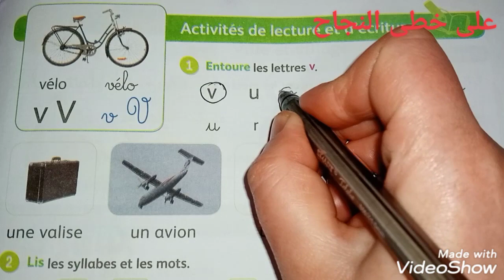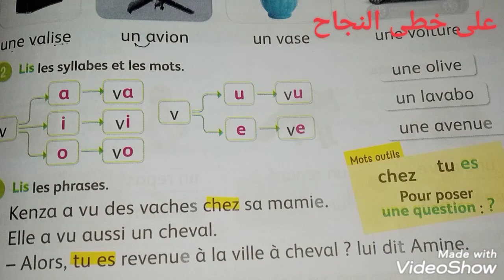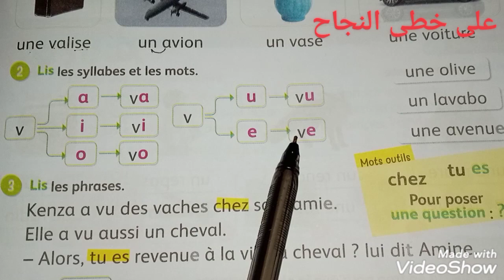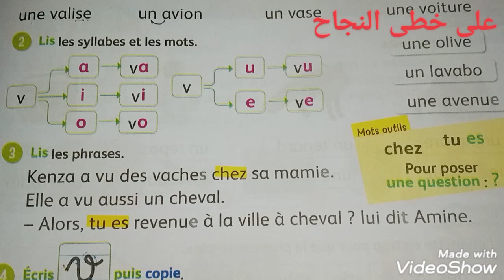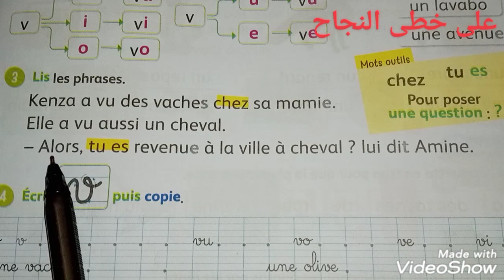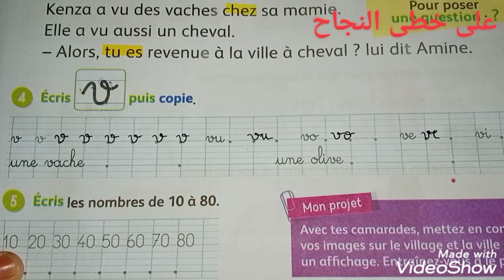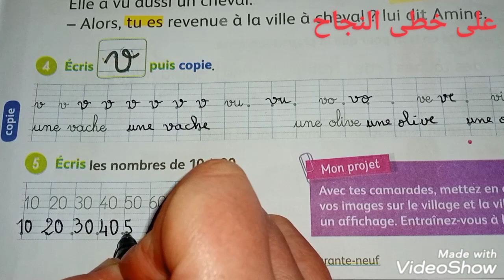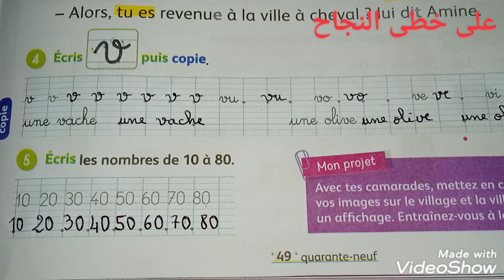Activités de lecture et d'écriture/page 49/mes apprentissage en français 2 AEP